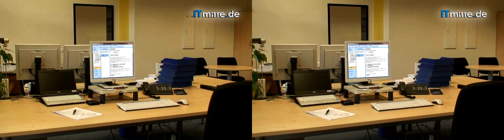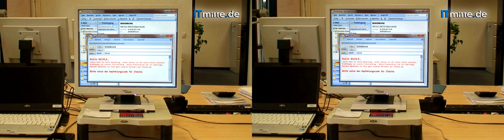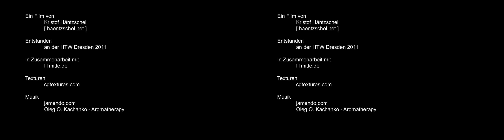Bewerberempfehlung wie geht das? ITmitte.de 3D Video Trailer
ITmitte.de Video - Erklärt das Prinzip der Bewerberempfehlung für IT, Software, Informatik Jobs Stellen Praktika und Ausbildung zwischen den IT-Unternehmen in Thüringen, Sachsen-Anhalt und Westsachsen